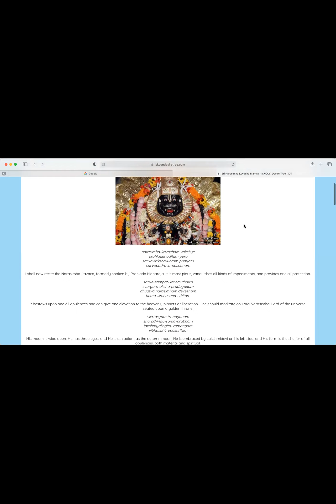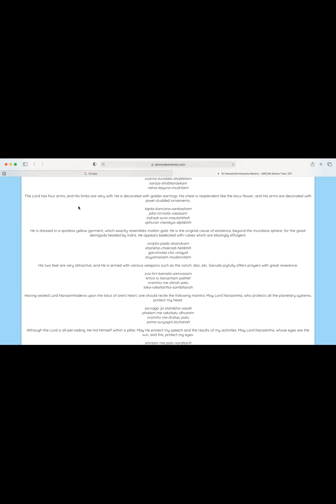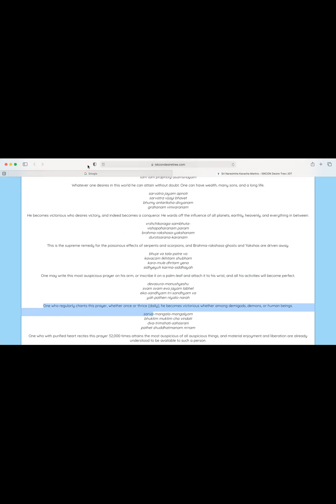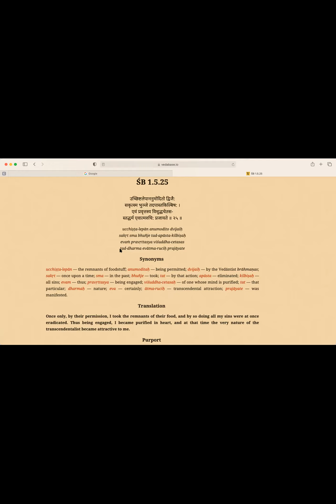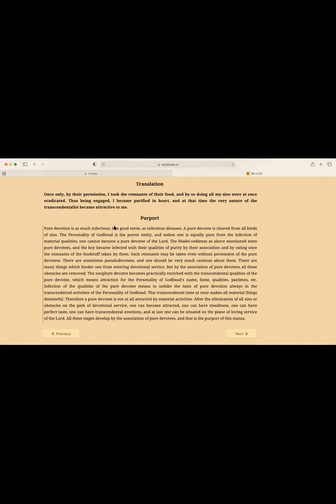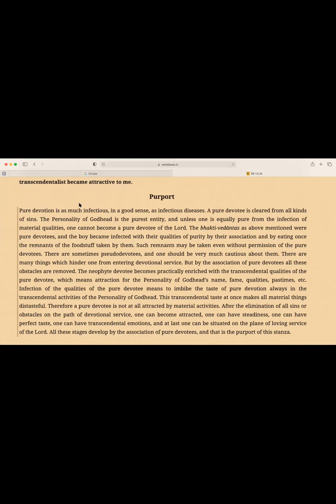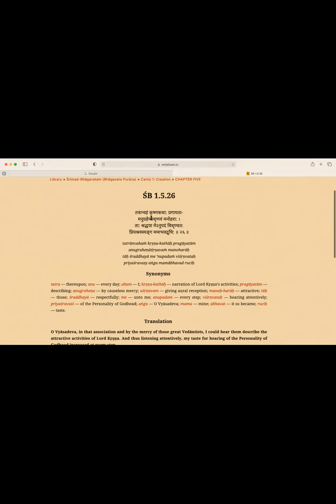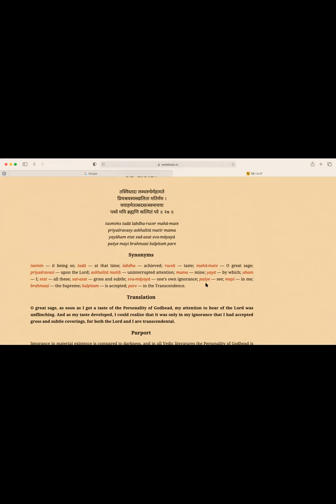5-2-21 Srimad bhagwatam 1.5.25